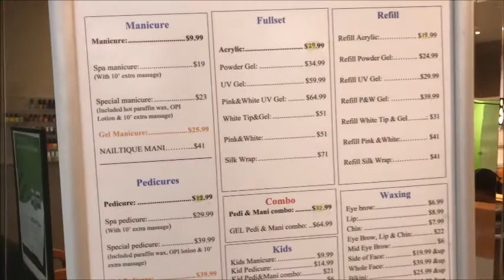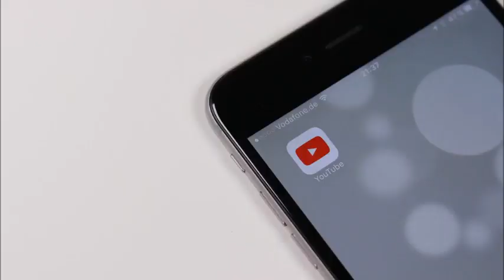VLOGMAS DAY 4 // SHOPPING WHILE BROKE !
DAY 1 OF A 4 DAY TRIP, AND MY CREW AND I WENT TO THE MALL TO DO SOME WINDOW SHOPPING!

:: ABOUME ::

Name: Alexia
Age :29
Home: Houston, Texas Baby
Occupation : Texas Realtor & Inflight Crewmember
Inflight Crewmember Base: JFK